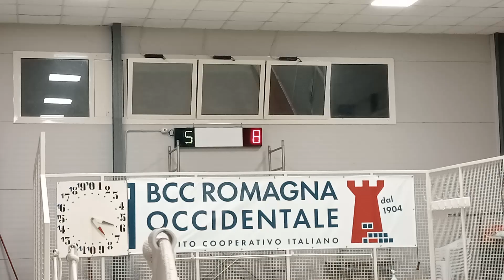08R 08V VID20241011212306